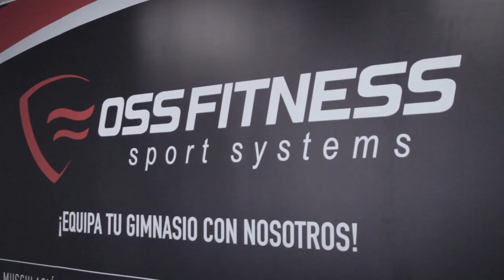¿ES CONTRAPRODUCENTE EL CARDIO DE ALTA INTENSIDAD? | Jesús Gallego, Fran Osses y Fran Espín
Este es el segundo video del seminario que impartieron el pasado sábado 18 de mayo sobre nutrición y entrenamiento avanzado Jesús Gallego, Fran Osses y Fran Espín organizado por Oss Fitness en Jaén.